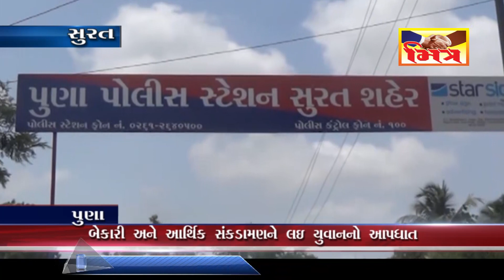સુરત : બેકારી અને આર્થિક સંકડામણને લઈ યુવાનનો આપઘાત